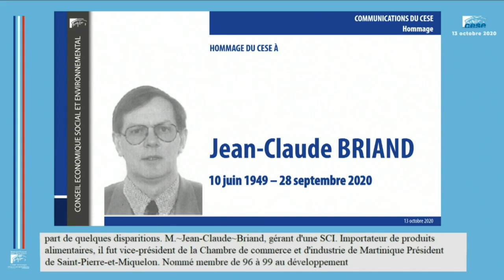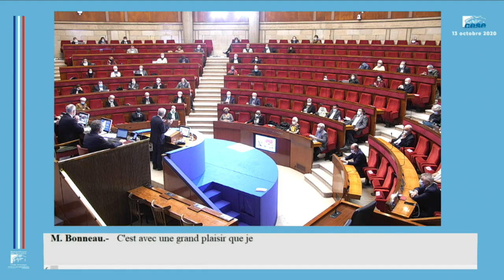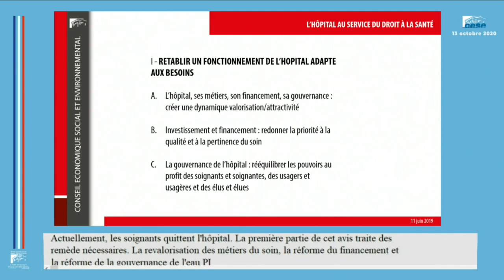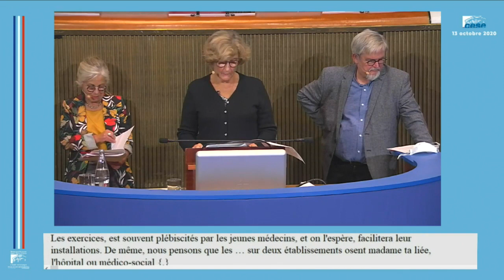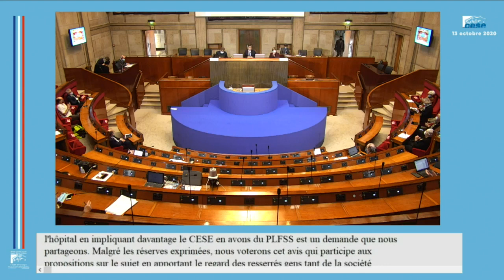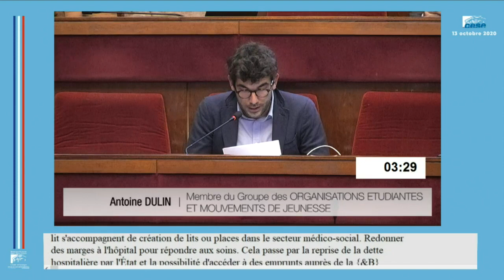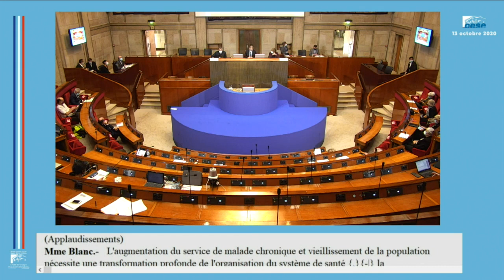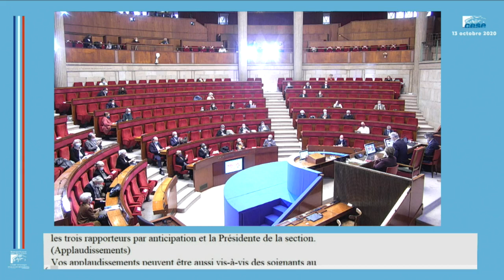L'hôpital au service du droit à la santé - séance du 13/10/2020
La séance plénière du CESE était consacrée le 13 octobre 2020 à la présentation du projet d'avis "L'hôpital au service du droit à la santé", rapporté par Alain Dru (groupe CGT), Sylvie Castaigne (groupe des personnalités qualifiées) et Christine Tellier (personnalité associée), au nom de la section des affaires sociales et de la santé, présidée par Aminata Koné.

Avec l'intervention de François Bonneau, Président de la Région Centre-Val de Loire.

La préparation de ce projet d'avis s'est faite en lien avec les citoyens, prenant en compte à la fois de nombreuses pétitions et les résultats d'une consultation citoyenne dédiée.

Dans le cadre de sa veille des pétitions en ligne, le CESE a rencontré le collectif inter-hôpitaux et s’est engagé le 11 mars dernier, dans sa résolution "L’hôpital au service du droit à la santé, pour toutes et pour tous", à adresser au Gouvernement un prochain avis sur cette question.

Alors que le système de soins français a pendant longtemps été considéré comme une référence, la pandémie de Covid19 a mis en évidence la profondeur de la crise de l’hôpital. Patients sans médecin traitant, déserts médicaux, suractivité des urgences, manque de lits disponibles, renoncement aux soins, maltraitance des patients comme des soignants, perte de sens des métiers sont autant d’indicateurs d'une crise profonde au point que certains parlent d'un système de soins à bout de souffle en France. L’hôpital, au cœur de l’ensemble de l’écosystème de soins et de ses acteurs, est l’un des principaux symptômes de cet essoufflement.
Depuis plusieurs mois, cette inquiétude croissante sur la préservation du droit fondamental qu’est le droit à la santé s’est traduite par de nombreuses pétitions, réunissant plusieurs centaines de milliers de signatures et appelant à « défendre » ou à « sauver » l’hôpital.

Ce projet d'avis de la section des affaires sociales et de la santé formule des propositions pour répondre à cette crise, sur l’organisation, le financement et la place de l’hôpital dans le système de santé français.

Pour préparer ce projet d'avis, le CESE a tenu à entendre les représentants des usagers et des acteurs du service public de l’hôpital et de la santé et à intégrer les contributions des Conseils économiques, sociaux et environnementaux régionaux (CESER). Le CESE a par ailleurs organisé, le 2 juillet 2020, une journée d’échanges en présence du ministre des Solidarités et de la santé, avec les professionnels et professionnelles de terrain, confrontés au quotidien aux difficultés de notre système de santé, et les représentants des patients. Le CESE a également souhaité prendre en compte les avis des citoyennes et citoyens en mettant en place une consultation citoyenne "Notre hôpital demain", organisée avec Make.org, qui a réuni près de 70 000 participantes et participants et permis l’expression de plus de 4000 propositions citoyennes, appuyées par près de 520 000 votes. Cette consultation a alimenté le Ségur de la Santé, organisé cet été par le gouvernement.